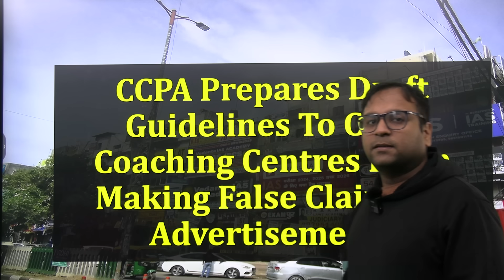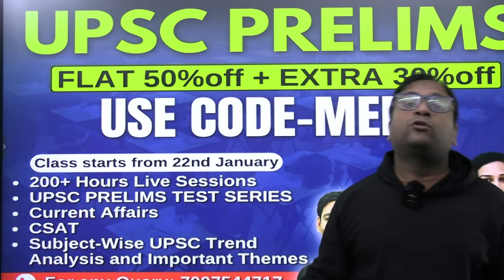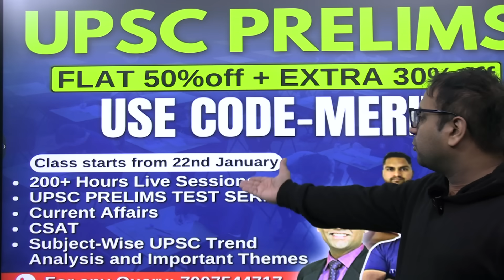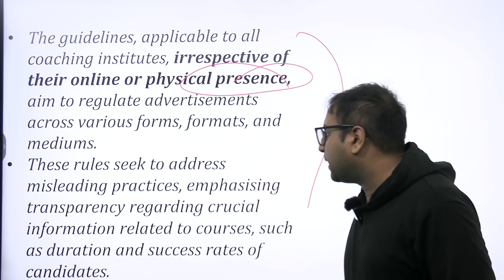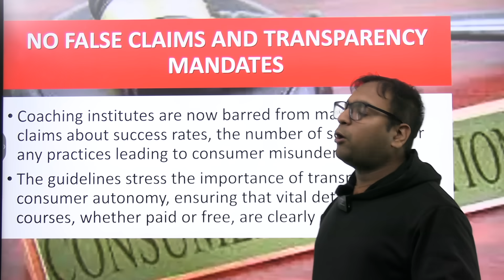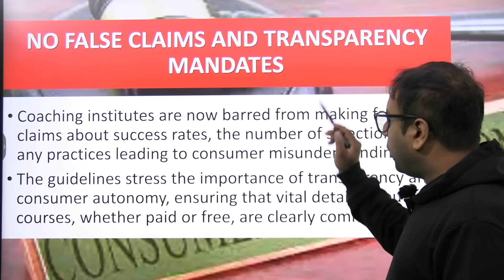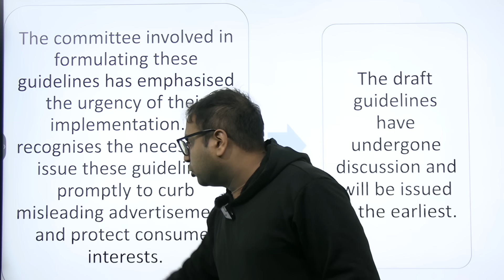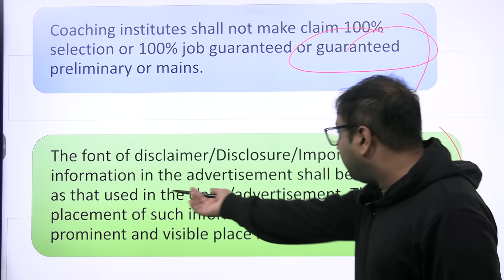CCPA to finalise coaching centre advertising guidelines to coaching centre